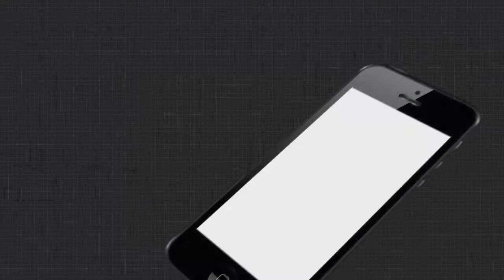ପୁରୀରେ ହାଇଜେନିକ ଫିସ ମାର୍ଟ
ପୁରୀରେ ହାଇଜେନିକ ଫିସ ମାର୍ଟ ବା ସ୍ୱାସ୍ଥ୍ୟକର ମାଛ ବଜାର ପାଇଁ କାର୍ଯ୍ୟ ଆରମ୍ଭ ହୋଇଛି । ଏଠାରେ ଭଳିକି ଭଳି ମଧୁର, ଲୁଣି ମାଛ, ଜୀଅନ୍ତା ମାଛ, କଙ୍କଡ଼ା ସହ ଚିଙ୍ଗୁଡ଼ି ପାଇପାରିବେ ଗ୍ରାହକ । ସ୍ୱାସ୍ଥ୍ୟକର ପରିବେଶ ମଧ୍ୟରେ ସତେଜ ମତ୍ସ୍ୟସାମଗ୍ରୀ ଯୋଗାଇବା ଲକ୍ଷ୍ୟ ନେଇ ରାଜ୍ୟ ମତ୍ସ୍ୟ ସମ୍ପଦ ବିଭାଗ ପକ୍ଷରୁ ପୁରୀରେ ଏହି ହାଇଜେନିକ ଫିସ ମାର୍କେଟ କରାଯାଉଛି । ଏହି ଫିସ ମାର୍ଟ ଅତ୍ୟାଧୁନିକ ଢ଼ଙ୍ଗରେ ନିର୍ମାଣ କରାଯିବା ସହ ସମ୍ପୂର୍ଣ୍ଣ ଶୀତ ତାପ ନିୟନ୍ତ୍ରିତ ହେବ.
ArgusNews Odisha Puri Fish_MarketWatch all the current, latest and breaking news only on "TheArgus.in" LIVE TV. The one-stop destination for LIVE news on politics, entertainment, sports, gadgets, and business.